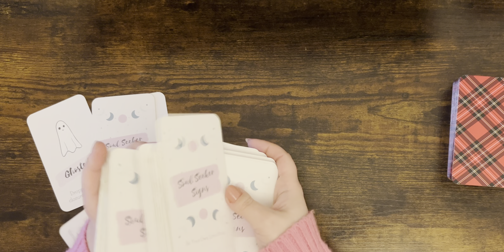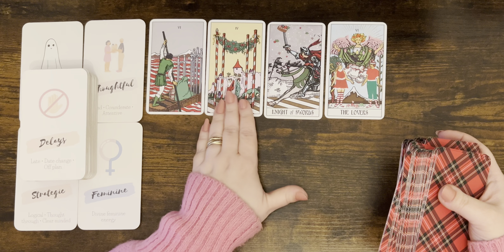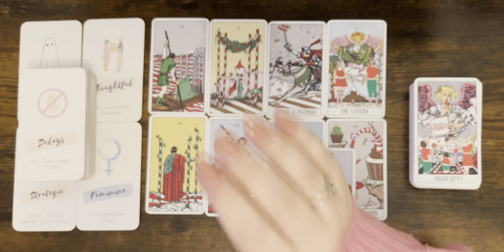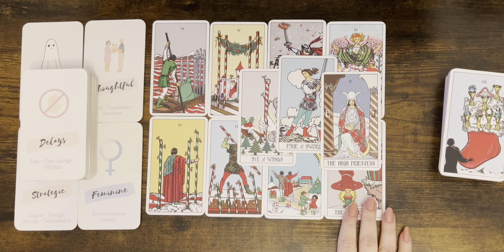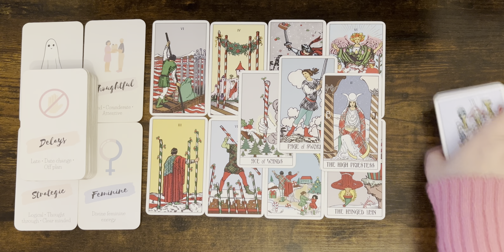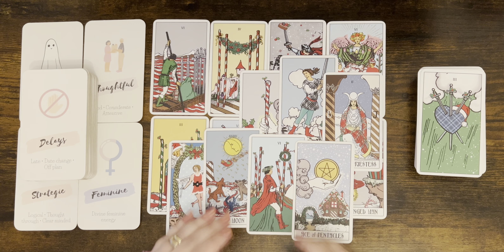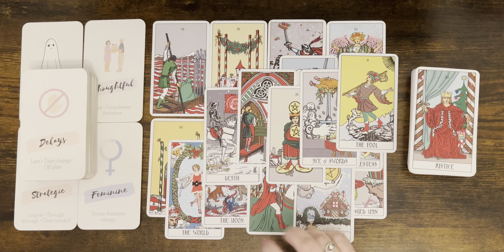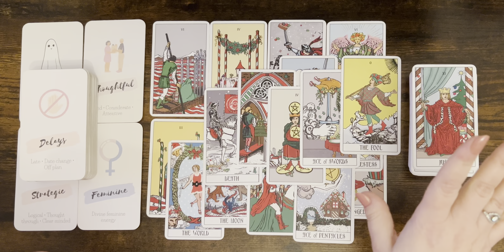CAPRICORN tarot love ♑️ This Person Who Ghosted You Will Try To Reach Out To You Capricorn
1. Affairs Of The Heart Oracle Cards (Etsy)
2. Soul Seeker Signs Oracle Deck (Etsy)
3. OK Tarot: The Simple Deck for Everyone (Amazon)
4. Soul Cards Blush Pink Tarot (Etsy)
5. LIMITED EDITION Fortuna Tarot Deck Opal Omen (Etsy)
6. Pink Divine Love Oracle (Etsy)
7. Tarot of the Golden Wheel (Amazon)
8. The Heart Code Oracles: Relationships Guidance Deck (Amazon)
9. Amira's Love Oracle Cards Edition 2 (Amazon)
10.The Christmas Tarot Deck (Etsy)
11. Real Talk Tarot (Amazon)

Mary 🌹

Sun: Aquarius
Moon: Cancer
Venus: Aries